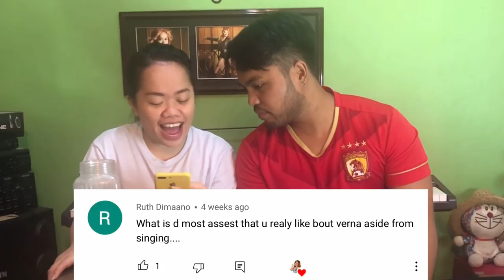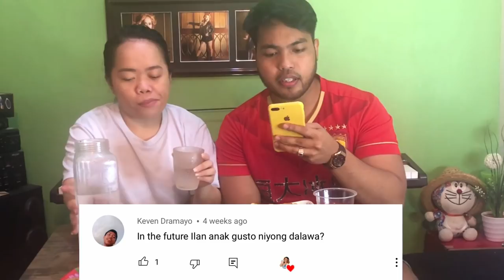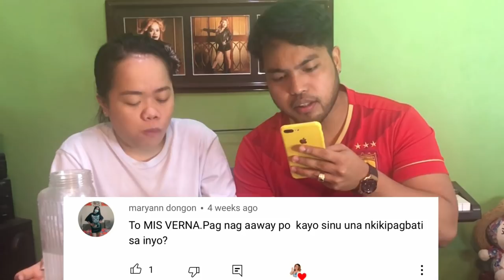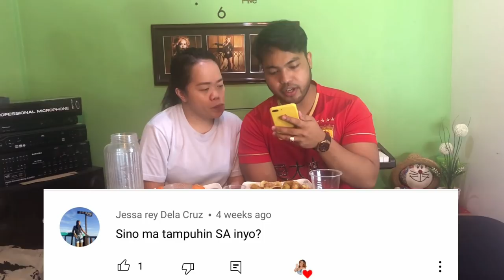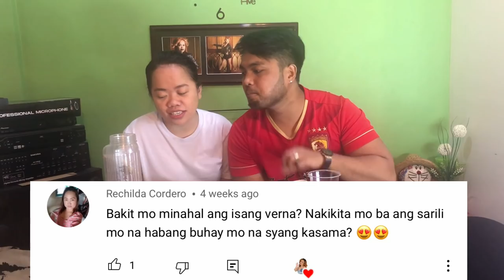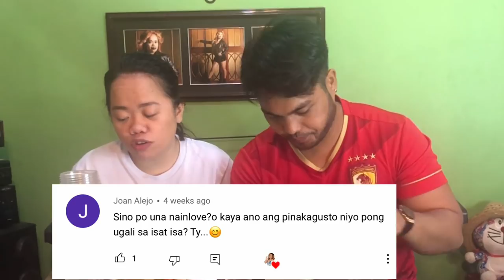MUKBANG TANONG WITH MY LOVE THAN THAN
MARAMING SALAMAT PO MGA KA PRETTY!